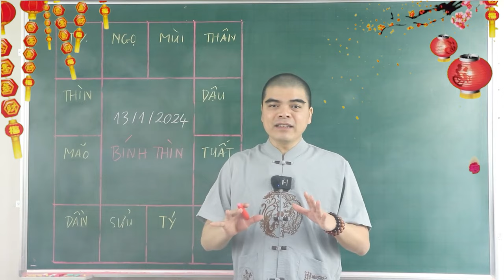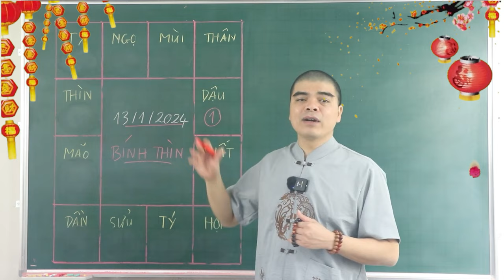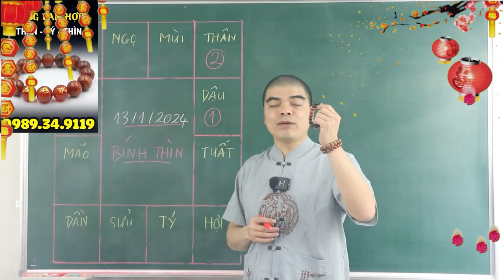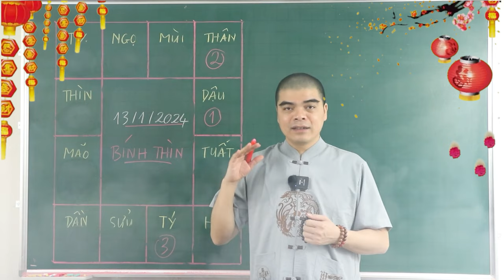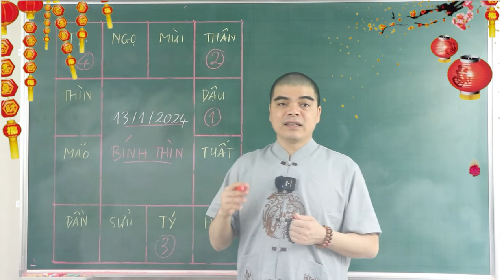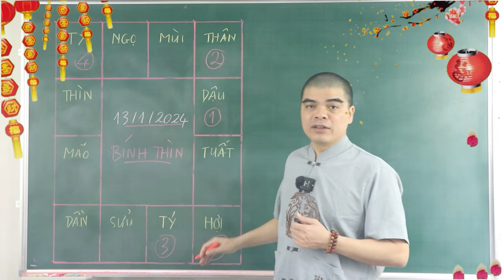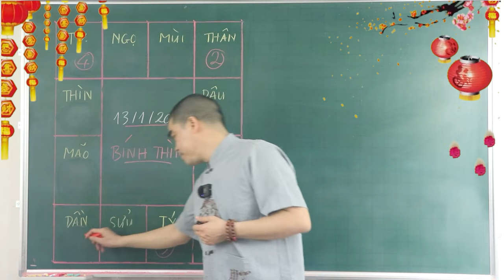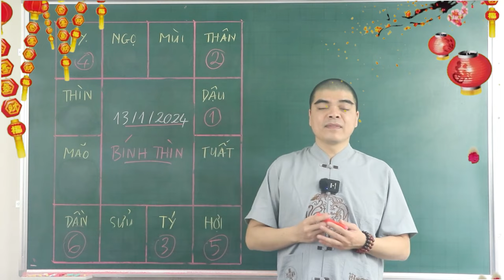ĐÚNG 13/1 Âm, TRỜI THƯƠNG PHẬT ĐỘ, 5 Con Giáp CỰC ĐỎ TRÚNG ĐẬM ĐỔI ĐỜI, TIỀN VÀNG NGẬP KÉT